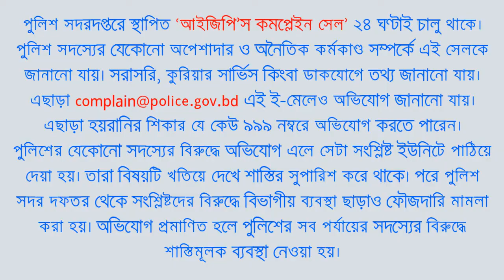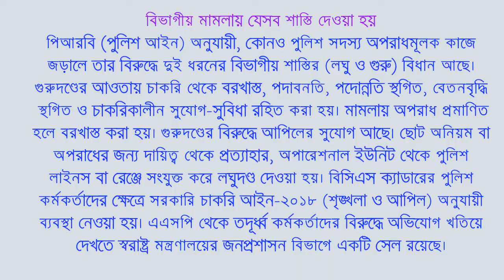পুলিশি হয়রানির শিকার হলে যেখানে অভিযোগ করবেন?/ COMPLAIN AGAINST POLICE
know the right things.

পুলিশি হয়রানির শিকার হলে যেখানে অভিযোগ করবেন
পুলিশের বিরুদ্ধে মাঝেমধ্যেই হয়রানির অভিযোগ উঠে। তবে পুলিশ কর্তৃক হয়রানির শিকার হলে তার প্রতিকারের ব্যবস্থা আছে; হয়রানির শিকার হলে করা যায় অভিযোগ। সেই অভিযোগ প্রমাণিত হলে শাস্তিমূলক ব্যবস্থা নেওয়া হয় পুলিশের বিরুদ্ধে।
কিন্তু পুলিশের বিরুদ্ধে অভিযোগটা কোথায় করতে হয় সেটা অনেকেই জানেন না।
পুলিশ সদরদপ্তরে স্থাপিত ‘আইজিপি’স কমপ্লেইন সেল’ ২৪ ঘণ্টাই চালু থাকে। পুলিশ সদস্যের যেকোনো অপেশাদার ও অনৈতিক কর্মকাণ্ড সম্পর্কে এই সেলকে জানানো যায়। সরাসরি, কুরিয়ার সার্ভিস কিংবা ডাকযোগে তথ্য জানানো যায়।
এছাড়া হয়রানির শিকার যে কেউ ৯৯৯ নম্বরে অভিযোগ করতে পারেন।
পুলিশের যেকোনো সদস্যের বিরুদ্ধে অভিযোগ এলে সেটা সংশ্লিষ্ট ইউনিটে পাঠিয়ে দেয়া হয়। তারা বিষয়টি খতিয়ে দেখে শাস্তির সুপারিশ করে থাকে। পরে পুলিশ সদর দফতর থেকে সংশ্লিষ্টদের বিরুদ্ধে বিভাগীয় ব্যবস্থা ছাড়াও ফৌজদারি মামলা করা হয়। অভিযোগ প্রমাণিত হলে পুলিশের সব পর্যায়ের সদস্যের বিরুদ্ধে শাস্তিমূলক ব্যবস্থা নেওয়া হয়।

কী ধরনের অভিযোগ বেশি
সাধারণত পুলিশ সদস্যদের বিরুদ্ধে পারিবারিকভাবে যেসব অভিযোগ বেশি আসে সেগুলো হচ্ছে—বিয়েবহির্ভূত সম্পর্ক, স্ত্রী-সন্তানদের ভরণ পোষণ না দেওয়া, যৌতুকের জন্য স্ত্রীকে নির্যাতন করা। এছাড়া ক্রসফায়ারের ভয় দেখিয়ে ঘুষ আদায়, অবৈধ অস্ত্র, ইয়াবা, গাঁজা ও ফেনসিডিলসহ মাদক ও ডাকাতির মামলায় আসামি করে দেওয়ার হুমকি, পুরনো মামলায় অজ্ঞাত আসামির তালিকায় নাম দিয়ে চালান করে দেওয়ার হুমকি, মাদক ব্যবসা, চাঁদাবাজি, ছিনতাই, ঘুষ, নানাভাবে হয়রানি ও নির্যাতনের অভিযোগ। ভুক্তভোগীর মামলা না নেওয়া কিংবা মামলা দায়েরের পর প্রয়োজনীয় পদক্ষেপ না নেওয়া। মামলার সঠিকভাবে তদন্ত না করা ও তদন্তে নানা ত্রুটি-বিচ্যুতি, আদালত থেকে আদেশ পেলেও  আসামি গ্রেফতার না করা এবং মামলার জমিজমা সংক্রান্তসহ নানা অভিযোগ। এসব অভিযোগেই সাধারণত পুলিশ সদস্যদের বিরুদ্ধে বিভাগীয় ব্যবস্থা নেওয়া হয়।

বিভাগীয় মামলায় যেসব শাস্তি দেওয়া হয়
পিআরবি (পুলিশ আইন) অনুযায়ী, কোনও পুলিশ সদস্য অপরাধমূলক কাজে জড়ালে তার বিরুদ্ধে দুই ধরনের বিভাগীয় শাস্তির (লঘু ও গুরু) বিধান আছে। গুরুদণ্ডের আওতায় চাকরি থেকে বরখাস্ত, পদাবনতি, পদোন্নতি স্থগিত, বেতনবৃদ্ধি  স্থগিত ও চাকরিকালীন সুযোগ-সুবিধা রহিত করা হয়। মামলায় অপরাধ প্রমাণিত হলে বরখাস্ত করা হয়। গুরুদণ্ডের বিরুদ্ধে আপিলের সুযোগ আছে। ছোট অনিয়ম বা অপরাধের জন্য দায়িত্ব থেকে প্রত্যাহার, অপারেশনাল ইউনিট থেকে পুলিশ লাইনস বা রেঞ্জে সংযুক্ত করে লঘুদণ্ড দেওয়া হয়। বিসিএস ক্যাডারের পুলিশ কর্মকর্তাদের ক্ষেত্রে সরকারি চাকরি আইন-২০১৮ (শৃঙ্খলা ও আপিল) অনুযায়ী ব্যবস্থা নেওয়া হয়। এএসপি থেকে তদূর্ধ্ব কর্মকর্তাদের বিরুদ্ধে অভিযোগ খতিয়ে দেখতে স্বরাষ্ট্র মন্ত্রণালয়ের জনপ্রশাসন বিভাগে একটি সেল রয়েছে।